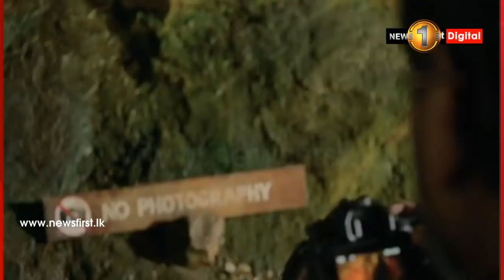උඩරට මැණිකෙගෙන් පාරට වැටුණු මිනිස්සු...